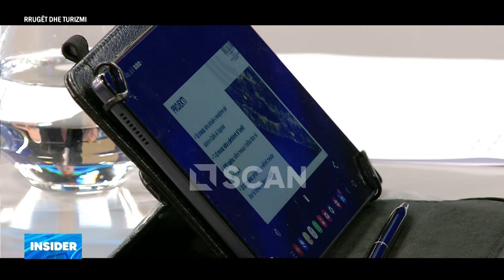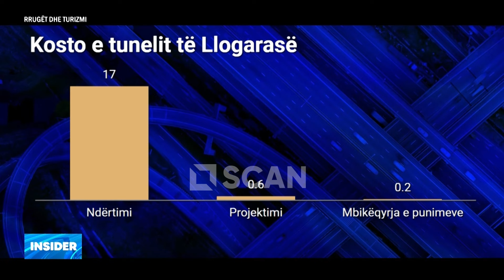Tuneli i Llogarasë, tarifa 5 euro e tollit dhe impakti në turizëm - INSIDER P1 8/7/2024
Të ftuar në INSIDER nga Angelo Haruni, gazetarët dhe ekspertët e ekonomisë Fatos Çoçoli dhe Bardhi Sejdarasi.